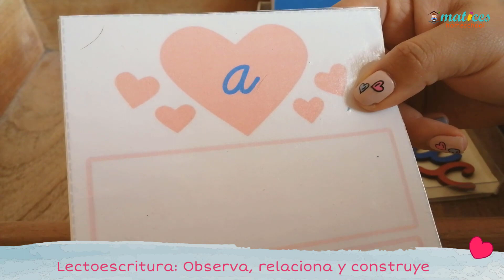Actividades de San Valentín al estilo Montessori (preescolar)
Música de intro:
Fredji